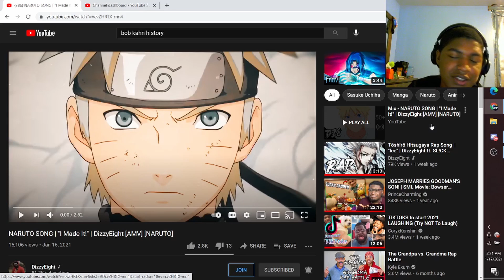NARUTO SONG | "I Made It!" | DizzyEight [AMV] [NARUTO] | Reaction